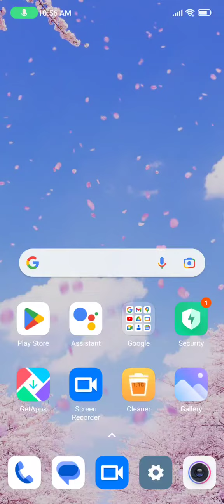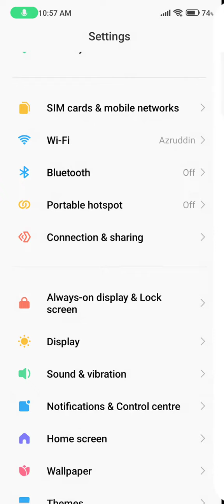Show Battery Percentage, How To Show Battery Percentage In Poco X5 Pro 5G, Battery Percentage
Show Battery Percentage, How To Show Battery Percentage In Poco X5 Pro 5G, Battery Percentage Show Kaise Karen,

Show_Battery_Percentage Poco X5 Pro 5G